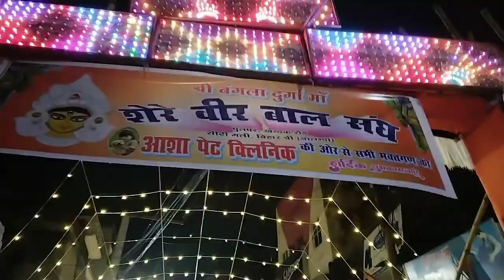Coming soon |Durga Pooja |@journeyofmg